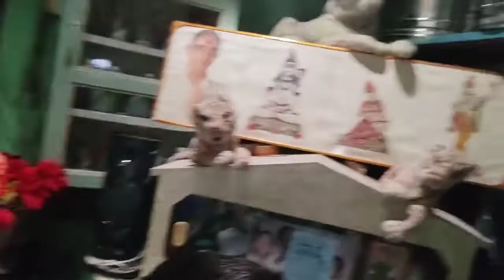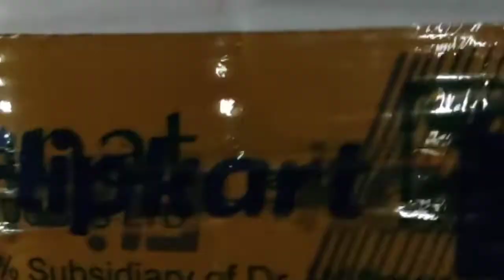ગુજરાતી vlog 🥰🥰 trending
vlog video,
vlogs telugu,
vlog music,
vlog channel,
vlog malayalam,
blogger,
vlog song,
vlog background music,
vlog assamese,
vlog app,
vlog aesthetic,
vlog aaj for kal,
vlog aishwarya,
vlog around me,
vlog afrin,
vlog anti chalk,
ag vlogs,
a vlogger,
a vlog to al nahda pond park a fun day at al nahda pond park,
a vlog. കുഞ്ഞാറ്റ അവളുടെ സ്കൂള് കാണാന് പോവാണേ.
a vlogger soni,
a vlog manish,
vlog background music no copyright,
vlog bengali,
vlog babang,
vlog bike,
vlog banane ke liye kya kya chahiye,
vlog bus bang,
vlog boy,
b vlogs,
b blog,
b blogger,
nb vlogs india,
vlog camera,
vlog canada,
vlog channel kaise banaye,
vlog creations,
vlog channel name ideas,
vlog comedy,
vlog couple,
ss vlogs,
c vlogs official,
c vlog channel,
vlog dubai,
vlog desi village,
vlog desi cleaning,
vlog delhi,
vlog description,
vlog dhillon preet,
vlog desi wife,
vlog daily,
d vlogs,
d vlogger,
vlog editing,
vlog english,
vlog ematics,
e vlogs,
e blogger,
e blog,
le blog auto,
ebloggers ball,
ri vlogs,
vlog first,
vlog food,
vlog funny,
vlog family,
vlog foreigner,
vlog from ukraine,
f vlogs,
f vlogs by fairooz,
fs blog,
f vlogs laraib,
ms vlogger,
ds vlogger is back,
f vlogs by fairooz slang war,
fs vlogs uk,
vlog gaming,
vlog goa,
vlog gamer,
vlog guru,
vlog gaurav kapoor,
vlog gamerfleet,
g vlogger,
g vlogger umar ali,
g vlogster,
ag vlogger,
ag vlogs avneet,
ag vlogs old,
ag vlogs tamil,
vlog haircut,
vlog hindi,
vlog home,
vlog horror,
blog hub,
vlog harsh beniwal,
hai vlog,
h vlog crunch,
hh vlogger,
hai vlogger,
hai vlog moi nhat,
vlog in tamil,
vlog intro,
vlog indian,
is vlog,
i vlogger,
i vlogger ravi,
is blogger app,
i clogged the honeymoon pewdiepie,
vlog joshi,
vlog javed gani,
vlog jannat zubair,
vlog jungkook,
vlog jimin,
vlog jammu,
vlog jeet,
vlog jaipur,
j vlogs,
j vlogz,
j vlog 2,
j vlog in india,
j vlog stories,
j vloggers,
j vlogs house,
sj vlogs assam,
vlog korean,
vlog kannada,
vlog kashmir,
vlog korea,
vlog king,
vlog khushi punjaban,
k vlogs,
k vlogs sombaria,
k vlogger,
k vlogs 49,
k bloggers,
uk vlogging,
k vlogs and gaming,
rk vlog desi marwadi chora,
vlog life ak,
vlog life,
vlog logo,
vlog live,
vlog love,
vlog lover,
vlog ladakh,
vlog logo kaise banaye,
ln vlogs,
ln vlog paneer butter masala,
ln vlog pudding,
ln vlog chilli chicken,
ln vlogs garam masala,
vlog marathi,
vlog mi design,
vlog meaning,
vlog mohak narang,
m vlogs,
mt vlog,
mom vlogger,
m vlogs daporijo,
ms vlogger bodo,
m vlogs tech,
m vlogs koryo,
vlog no copyright,
vlog natalie,
vlog ncs,
vlog new,
vlog no copyright song,
vlog ncs music,
naa vlogs,
n vlogs asmr,
ns vlogs world,
n vlogs eating,
n vlogger,
na vlogger,
vlog of rishabh,
vlog of rishav,
vlog of tamila,
vlog odia,
vlog of prabh kaur,
vlog of jannat zubair,
vlog of rishabh channel,
vlog of muskan sharma,
mo vlogs,
mo vlogs in india,
mo vlogs sister name,
mo vlogs rolls royce,
mo vlogs money kicks,
vlog punjabi,
vlog prank,
vlog planet,
vlog pakistan,
vlog prabh kaur,
vlog priyanka,
vlog prabh nishan,
vlog pakistani,
up vlogger,
up vlog,
up vlogger aradhya,
up vlogger dhvani,
pp vlogs 0217,
hp vlog pranav,
up vlogger gaurav,
p vlogging,
vlog queen,
vlog qatar,
vlog q&a,
vlog qna video,
vlog quarantine,
vlog quotes,
vlog qatar airways,
vlog questions,
vlogmas q&a,
vlog q&a questions,
vlogmas q & a holiday secrets,
q & a vlog,
shehzad q vlogs,
masters vlog,
faheem a vlogger,
chef a vlogs,
blog rishabh,
vlog ringtone,
vlog r2h,
vlog rider,
vlog rohit,
vlog reet narula,
vlog road uk,
vlog reaction,
r vlog star,
r vlog next,
r bloggers,
r logo love,
r vlog raja,
r vlogs music,
vlog sourav joshi,
vlog singh,
vlog song no copyright,
vlog star,
vlog sharafat pathan,
vlog squad,
vlog study,
s vlogs,
s vlogger,
s vlogs official,
s vlog ada,
s vlogs
ss vlogs channel,
s vlog time,
s vlog video,
vlog tamil,
vlog tamizha,
vlog travel,
vlog thumbnail,
vlog thumbnail kaise banaye,
vlog tips,
vlog tune,
blog talk,
t vlogs,
t vlogs 24,
t vlogs garo,